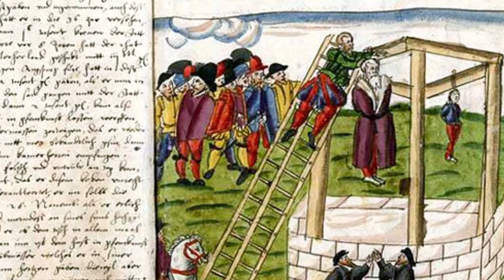The Sickle of Paulus Hector Mair - An opinion and perspective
Paulus Hector Mair's sickle is often seen as a mere flex. I personally disagree with this. In this video I will give my opinion on Mair's sickle, why it exists and how it can benefit our modern Historical Fencing/HEMA game.

Deep Sleep of the Elven King by Vindsvept - released under CC-BY 4.0